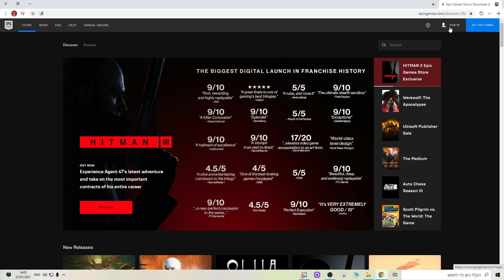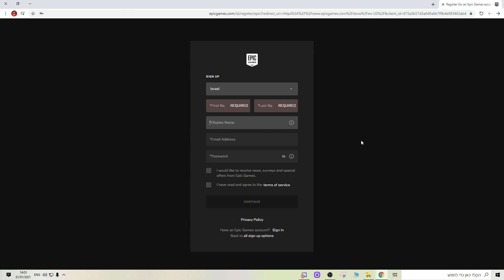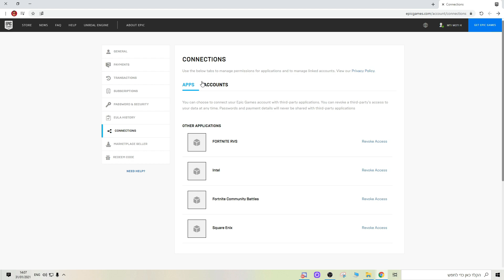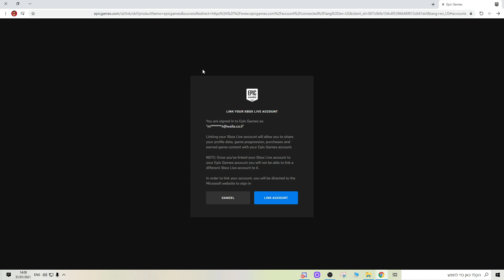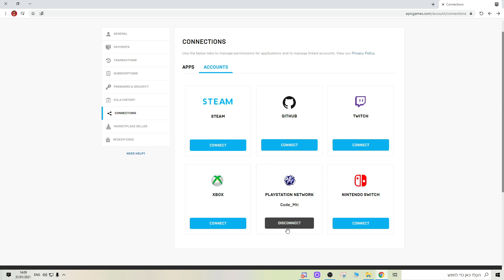איך לפתוח משתמש אפיק גיימס (לסוני אקסבוקס נינטנדו)חובה בשביל בוגידאון!!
אני רוצה ממש להודות לכל אחד ואחת מכם שצופים בסרטונים שלי ועוזרים לי להתקדם כמה שיותר ביוטיוב ובעיקר בחיים זה ממש מחמם את הלב אני מעריך אתכם המון תודה רבה ושיהיה לכם יום מושלם וקסום תודה! ורק קוד Mti בחנות😍

לטיקטוק שלי -Motik11